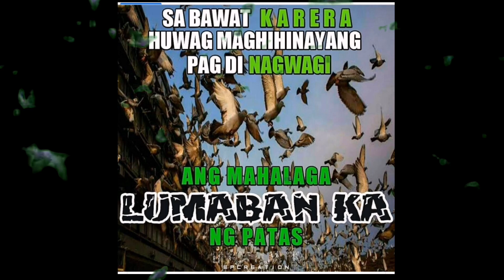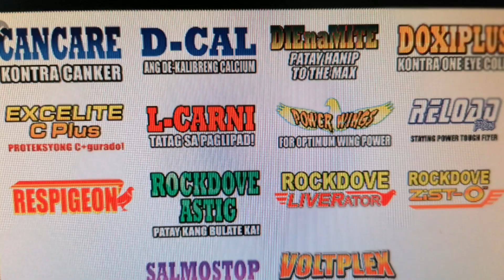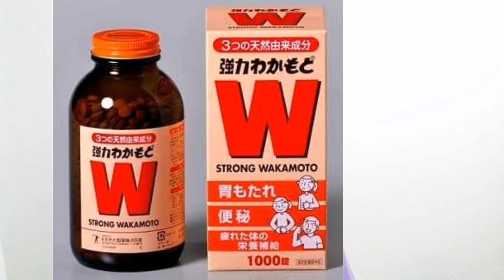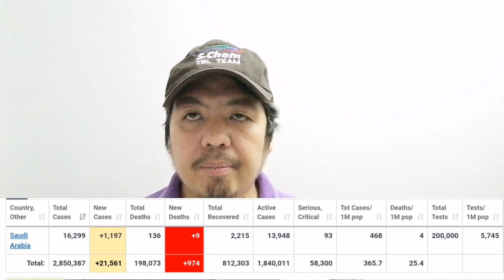Tips sa pagbibigay ng gamot sa ating mga warriors,/Wakamoto para saan?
KALAPATIDS narito na po ang aking tips regarding sa mga gamot na wag basta, basta magbibigay lalo na kung ang gamot na inyong ibibigay ay para sa manok, maraming gamot na ang lumalabas, na hatid ng mga kilalang endorser, at mas mainam kung tayo ay magtanong sa mga kilalang fanciers, halina mga kalapatids at ating alamin ang mga bagay bagay na ito.